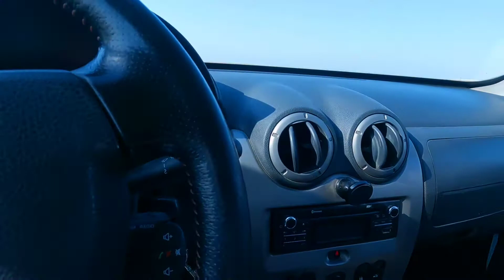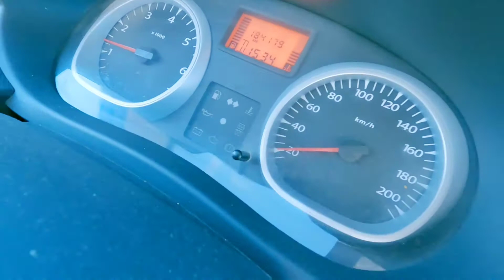How To Drive ? || अब ५ मिनेट मै कार चलाउन सिक्नुहोस || कार कुदाउने सजिलो तरिका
अब ५ मिनेट मै कार चलाउन सिक्नुहोस
कार कुदाउने सजिलो तरिका

नमस्कार साथीहरु 🙏🙏
आज म यहाहरुलाई कार कसरी चलाउने भन्ने बिशयमा कार चलाउने फुल टिटोरियल भिडियो लिएर यहाहरु सामु उपस्थित भएको छु । यदी यहाहरुले यस भिडियोलाइ पुरा हेर्नू भएको खण्डमा यहाहरुले पनि कार चलाउन सिक्नको निम्ति आवश्यक मदत पुग्ने छ ।

यस्तै यस्तै रोचक जानकारीहरुको निम्ति हाम्रो यस च्यानललाई सस्क्राइब गर्न नभुल्नु होला 🙏 धन्यवाद

hello friends Today I have appeared before them with a full tutorial video on how to drive a car. If you watch this whole video, you will also get the help you need to learn to drive a car.

Driving
car driving
how to drive a car
how to driving a car ?
drive manual car beginners